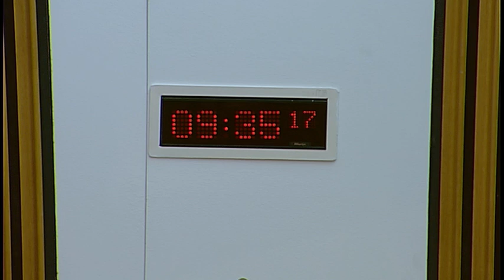Finance and Constitution Committee - 3 May 2018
1. Decision on taking business in private: The Committee will decide whether its consideration of future draft reports on the European Union (Withdrawal) Bill supplementary LCM should be taken in private at future meetings.

2. European Union (Withdrawal) Bill (UK Parliament legislation): The Committee will take evidence from—
David Mundell, Secretary of State for Scotland, Scotland Office;
Chloe Smith, Minister for the Constitution, Cabinet Office.